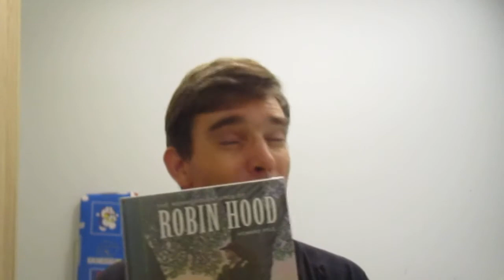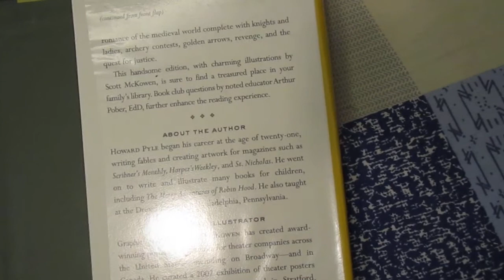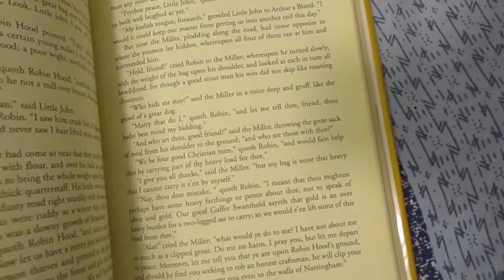Started: The Merry Adventures of Robin Hood by Howard Pyle